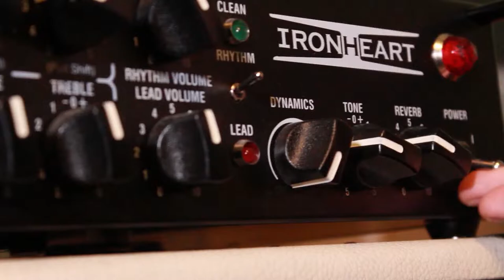Watzzy - Casino Blues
Having some fun with a gorgeous blues backing track!

Video Edit: Petki Milan